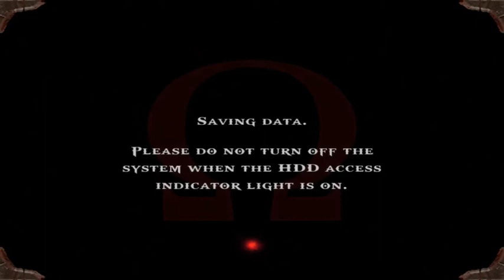|22| Spartan Salt (God of War W/Neon) Hades Aid